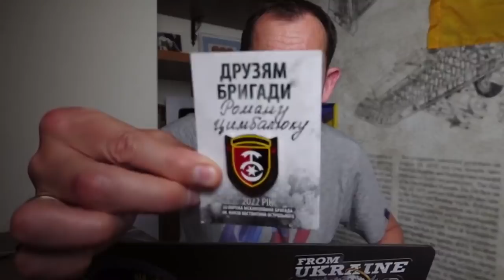🔴 Зачем российская Пиzдуза разгоняет новости о захвате Киева?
🔴 Фашистская Федерация против всего мира / Первый ропот против войны с Украиной | Цимбалюк LIVE

Повтор стрима на @24Канал

Купи патріотичні стікери та підтримай Україну!
Наша команда старається підтримати армію і постраждалих від війни усіма можливими способами. Тому ми запускаємо проєкт «Паляниця», з крутими ілюстраціями виключно українських дизайнерів у вигляді стікерів і мерчандайзу (одягу), який скоро поступить у продаж.

Проєкт створений для українців та усіх іноземних друзів України, які хотіли б підтримати наш супротив.
Всі доходи з продажу стікерів та мерчандайзу будуть використані на підтримку української армії та постраждалих від війни. Будемо вдячні за репост! Поширюйте між друзями за кордоном та в Україні!

Приват: 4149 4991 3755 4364